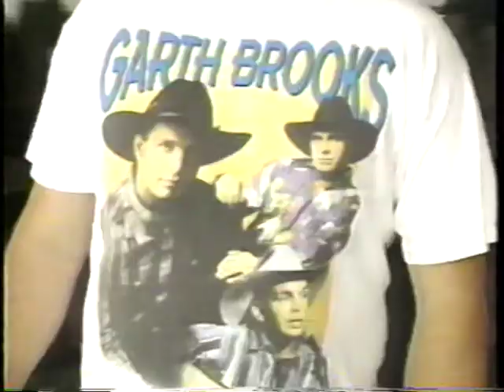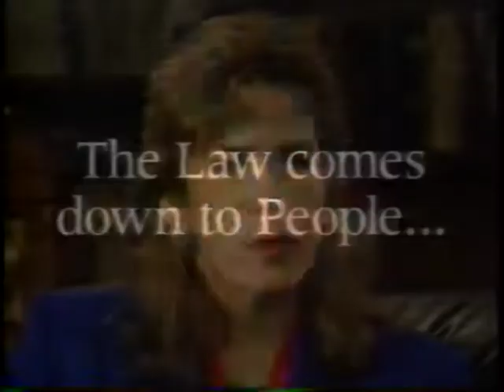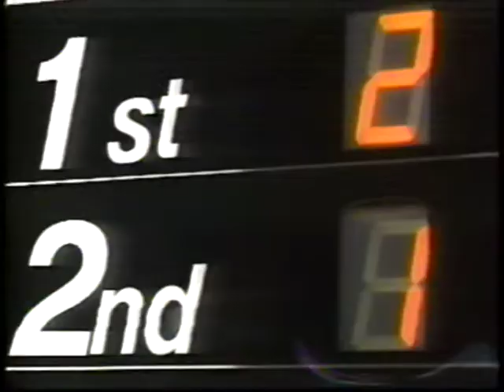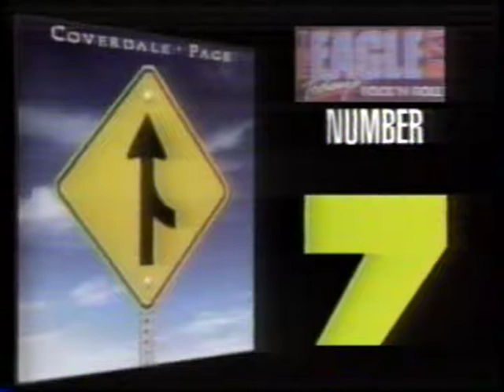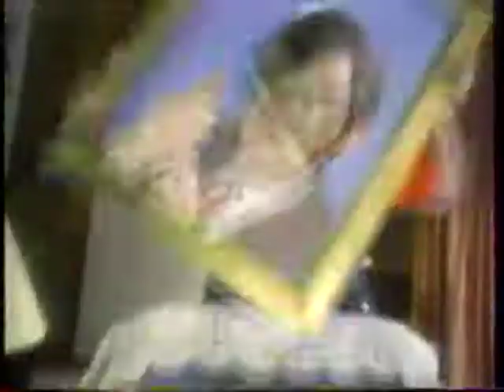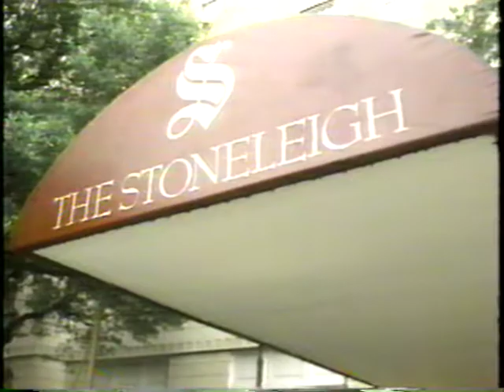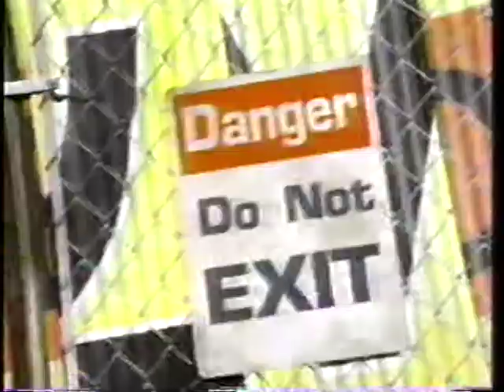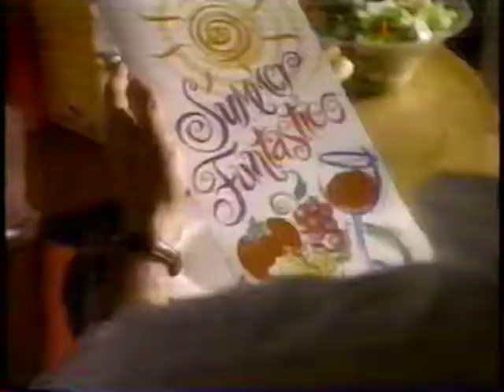Hot TV / Hot Tickets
Russ Martin & J.D. Ryan
Hot TV From 1993